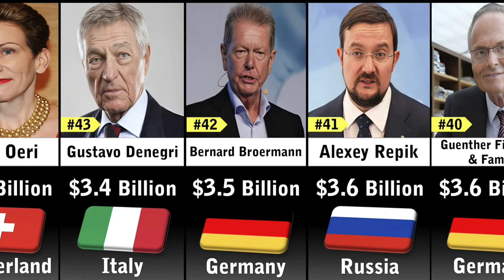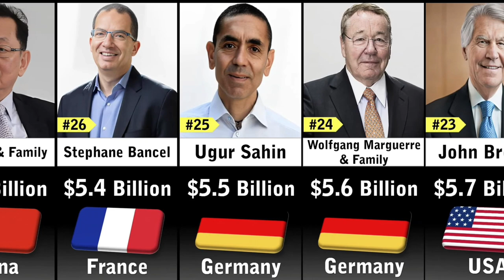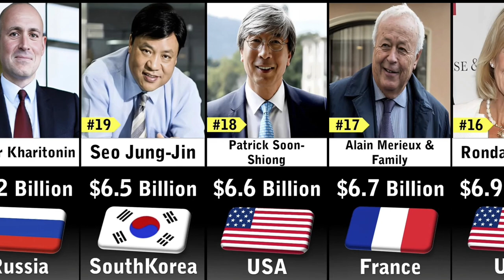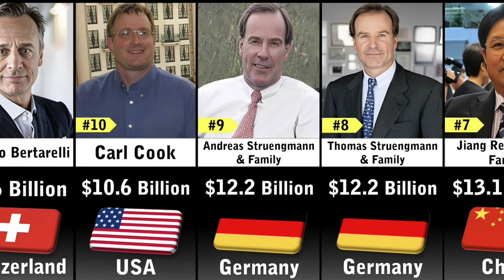Richest People in Healthcare Industry 2023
jeff bezos
elon musk
stock market
investing for beginners
passive income
robinhood app
credit score
how to invest
richest people
recession
stock market investing
millionaire
robinhood
wealth
best stock trading app
elon musk
cryptocurrency
bitcoin
rich people
stocks
investing
politics
bitcoin crash
stock market crash
andrei jikh
best investment
dogecoin
crypto crash
portfolio
dividend stocks
dividends
richest women in the world
dividend investing
crypto
ceo
wall street
economy
gold
inflation
markets
investing in your 20s
market crash
financial news
healthcare
government
news
2020
joe biden
chatgpt
millionaire mindset
motivation
the new tourist
ethereum
aliko dangote
bill gates
warren buffett
jeff bezos
million
richest people in the world 2023
billionaires
billionaire
rich people habits
comparison
comparison video
richest women
female billionaires
top 10 richest countries in the world
top 10 richest countries in 2023
luxury life
2023
richest people 2023
sergey brin
spacex
amazon
oracle
larry elison
mark zuckerberg
microsoft
google
tesla
how to become a rich
louis vuitton
larry page
channel
biography
history
oil
standard oil
mali empire
wealth comparison
mansa musa
kuwait travel
kuwait insurance companies
kuwait food
kuwait night life
kuwait tourist destinations
kuwait business opportunities
kuwaitcavite
kuwait cavite tour
kuwait travel guide
kuwait towers
bill gate
shorts
richest man
johann rupert
hermes
kenya vs nigeria
richest person
mike adenuga
nicky oppenheimer
nigeria
south africa
richest people in africa
the richest person in each continent 2023
luxurious lifestyle
life of luxury
dior
luxury lifestyle
billionaire luxury
billionaire luxury lifestyle
landmark luxury
world richest countries in 2023
10 richest countries
top 10 richest countries the world
richest countries in the world
top 10 best richest countries in the world
10 richest countries in the world
top 10 richest countries
luxury industry
richest people in history
biggest fortune
fortunes
world richest women
top 10 richest women
empowering women
social justice
financial advice
business success
philanthropy efforts
wealthiest people
industrial conglomerates
cosmetics industry
top 15 richest people in the world
business women
business lessons
papa finance 2023
papa finance
make money online
richest women 2023
richest woman in the world
rich
business news in english
cnbc india
cnbc english
cnbc
indian economy
business news
cnbc tv18 news
cnbc tv18
hurun india rich list 2022
hurun rich list 2022
hurun global unicorn list 2022
hurun
hurun global rich list 2022 india
harun global rich list
global rich list
hurun global rich
hurun global rich list 2022
hurun global rich list india
hurun rich list
hurun global rich list
world data
watchdata
timeline comparison
size comparison
probability comparison
infinite comparison
how to become a data analyst
google data
data scientist
data science
data comparison
data analytics
data analyst job
data analyst
data analysis
data
continuous data
comparison videos
richest-healthcare-companies.healthcare companies
richest healthcares.largest healthcare companies
compared to
big data
richest food companies 2023
breakingbarriers
financialsuccess
inspirationalwomen
globalleaders
topbillionaires
successstories
entrepreneurship
richestwomen
redbull case study in nepali
why redbull is banned in nepal
case study of redbull
redbull case study
redbull nepal
redbull
asking millionaires what they do for a living
asking millionaires how to make $1 million
how can someone make $1 million?
asking people in austin texas for life advice
what was your best financial decision
entrepreneur
interview with successful entrepreneurs
interview with millionaire business owners
interview with exotic car owners
asking millionaires how they got rich
asking business owners how they got rich
asking millionaires for advice
school of hard knocks
business
ai revolution
ai
airbnb
real estate
noelle randall coaching
noelle randall
how rich people think about money
rich lifestyle
how rich people think
psychology of rich people
rich vs poor mindset